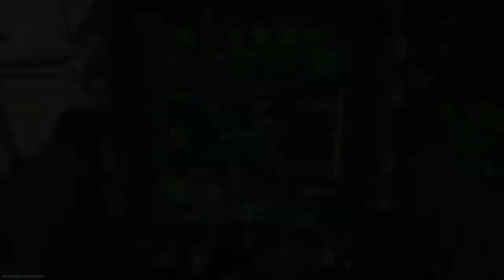Call Of Duty Modern Warfare- M4A1 Gameplay